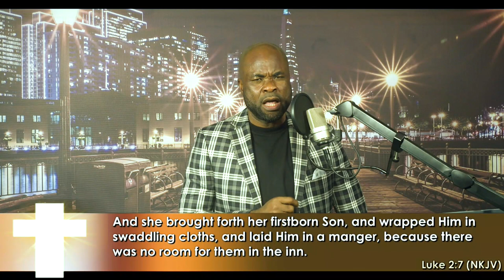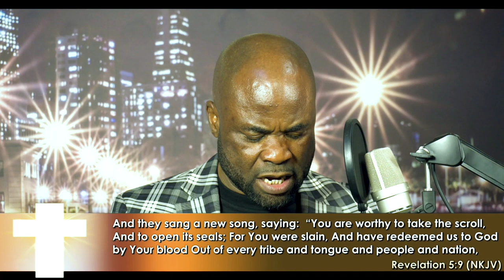REFLECTIONS ON CHRISTMAS | Rev. Patrick-Grace Henry